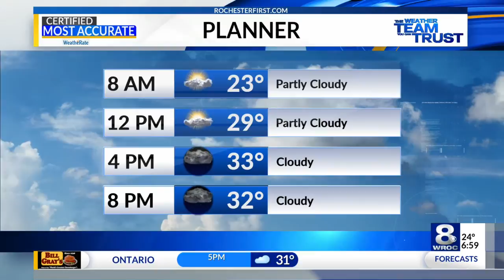Sunrise Smart Start: January 2, 2019